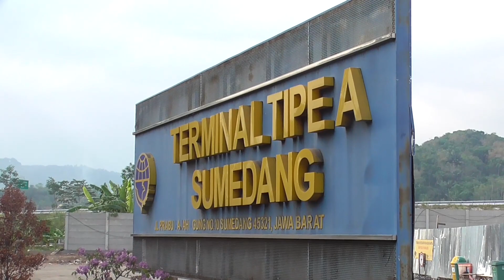Anak Punk Sumedang jalan jalan ke waduk JatiGede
masih dari Sumedang kali ini kita mengunjungi tempat nongkrong anak anak jalanan atau anak punk,

kita cari tahu alasan mereka hidup di jalanan, setelah itu kita menuju ke waduk Jatigede, seperti apa kondisinya kini simak videonya gaes